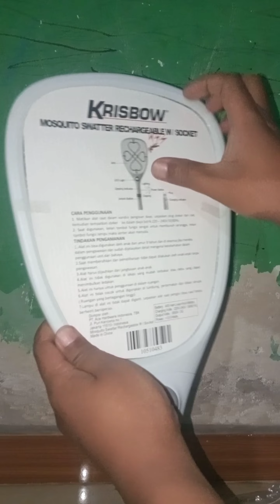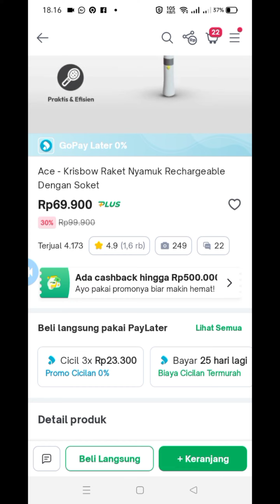Unboxing Raket Nyamuk Krisbow 70 Ribu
Unboxing Raket Nyamuk Elektrik merek Krisbow hanya 70k.